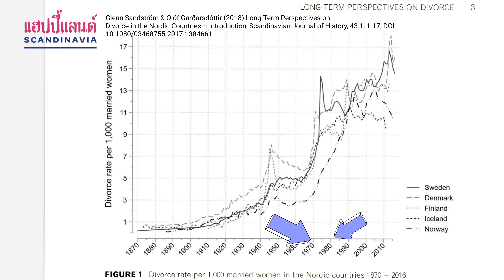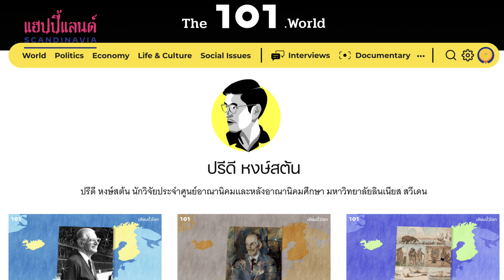รักมิใช่ดวงดาว ในสแกนดิเนเวีย | แฮปปี้แลนด์ SCANDINAVIA - Ep. 3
เรื่องความรักของคนสแกนดิเนเวีย เวลาหย่าร้างเค้าจัดการเรื่องนี้กันอย่างไร และมีที่มาที่ไปอย่างไร แจ่ว พิธีกรประจำรายการรายการแฮปปี้แลนด์ Scandinavia ชวนชินนี่พิธีกรสาวประจำช่อง @The FORWARD   มาร่วมคุยกันเรื่องความรัก ในวันที่รักไม่ใช่ดวงดาว เมื่อพราวแสง
คุณแจ่ว หรือ ปรีดี หงษ์สต้น ตอนนี้ทำงานประจำเป็นนักประวัติศาสตร์ ประจำอยู่ที่ Linnaeus University Centre for Concurrences in Colonial and Postcolonial Studies เป็นคนเขียนหนังสือหลายเล่ม ล่าสุดก็หนังสือประวัติศาสตร์สแกนดิเนเวีย จากแดนอารยธรรมไวกิ้ง สู่ต้นแบบรัฐสวัสดิการโลกร่วมสมัย สังคมเสรีประชาธิปไตย และกำเนิดบลูทูธ!  นอกจากนี้พิธีกรของเราก็มีคอลัมน์ ‘เลียบขั้วโลก’ ให้ได้อ่านการที่ ด้วยค่ะ